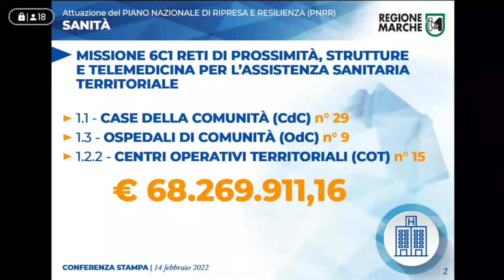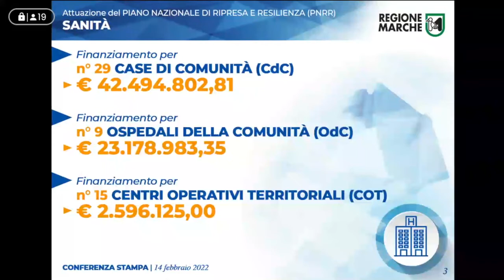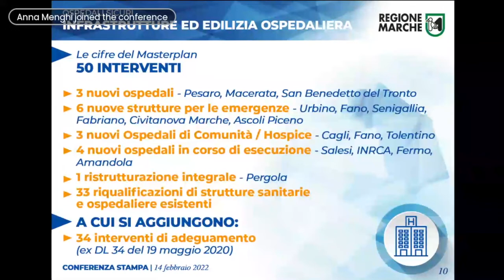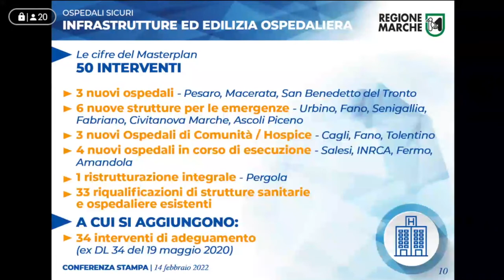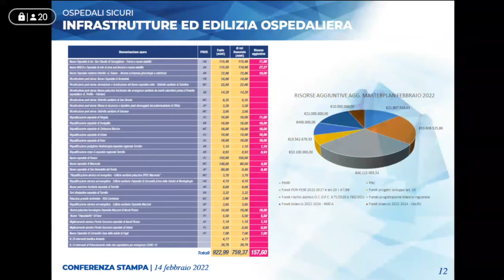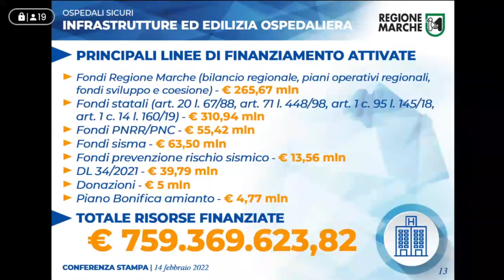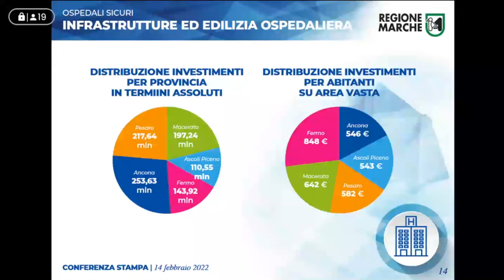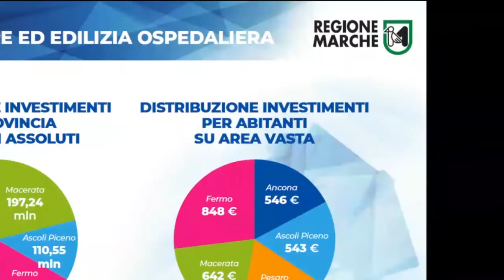Conferenza stampa su “Attuazione del Piano nazionale di ripresa e resilienza sanità territoriale"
Conferenza stampa su “Attuazione del Piano nazionale di ripresa e resilienza sanità territoriale e aggiornamento Masterplan edilizia sanitaria”.